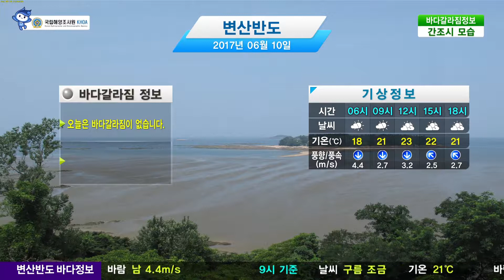[변산반도 바다갈라짐 정보] 6월 10일 오늘 바다갈라짐이 없습니다. / 해양예보 On바다